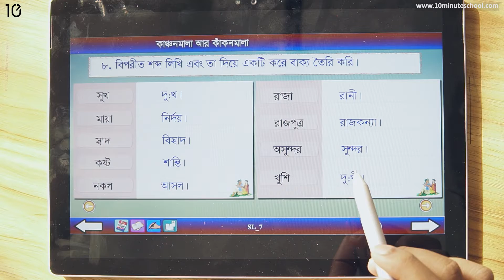১২.১০. অধ্যায় ১২ : কাঞ্চনমালা আর কাঁকনমালা - অনুশীলনী (পার্ট ০৬) [Class 5]